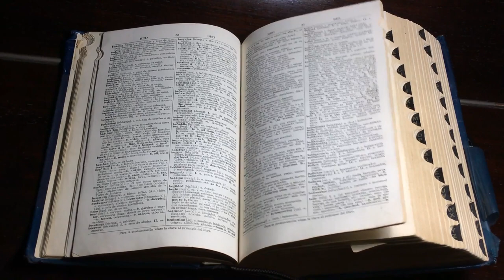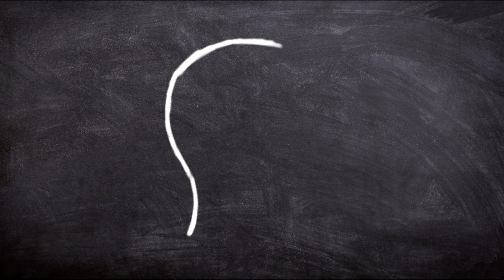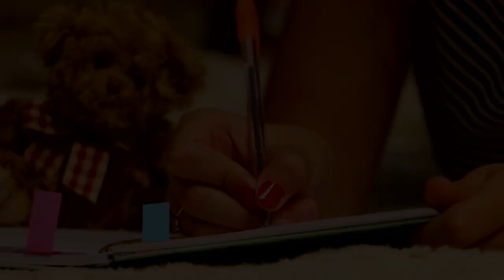Why You Should Carry a Notebook With You Everywhere For Increased Productivity and Mental Health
In this video on Practical Inspiration we look at why you should carry a notebook with you everywhere for increased productivity and mental health, at the end of which you will carry a note book with you everywhere! Find out great ways to fill your notebooks and learn how this can improve productivity, clarity and mental health.

So learn how to journal every day for increased productivity, clarity and mental health, as well as learn how do you store ideas using a notebook through active journaling.

Below is a summary of the video:

1. Stretch IQ
- While it's debatable whether you can increase your IQ, studies have support the idea that you have the ability to change your IQ
- A report by the University of Victoria noted that "Writing as part of language learning has a positive correlation with intelligence"
- This is because keeping a journal is an exploration of language, abd you'll have the natural urge to search for new words and increase your vocabulary
- The report also says, "One of the best single measures of overall intelligence as measured by intelligence tests is vocabulary"

2. Develop Emotional Intelligence
- Emotional Intelligence is the ability to perceive, understand and manage your emotions as well as those of others
- By Journaling, you have an outlet for processing emotions and increases self-awareness, thus becoming more mindful of your emotions
- This acknowledgement of emotions becomes a bridge of empathy, which helps you better interpret and understand what others are experiencing in a given moment
- By developing emotional intelligence, you can build a stronger rapport and undertanding with others, allowing for much deeper connections

3. Boost Memory
- There's an interesting relationship between motor skills using the hand and the brain, allowing for memory to be improved as a result
- Words allow you to articulate ideas and the formation of letters causes the mind to compose or re-compose ideas while journaling
- This action cements your memory and understanding of previously covered information and forces you to engage in cognitive recall
- ...which is why when studying or learning, it is often suggested to take hand written notes to help you remember the information you are learning

4. Improve Communication Skills
- A Stanford report has previously stated that writing has critical connections to speaking
- As journaling is a form of written communication, it can serve to help you help you develop your communication skills, including your speaking skills
- Not only will you learn to articulate your thoughts in more effective and creative ways, but you will also develop you vocabulary
- All of this will help you be more confident in a place where communication is paramount, which in today's world is in almost every role someone might undertake

5. Increase Creativity
- When you write you encourage creative thinking and all thoughts and emotions to flow more freely and naturally as you write
- If you develop skills in learning to write without thinking, also called "stream of consciousness" writing, it will help you overcome potential writer's block
- ...and also help you articulate and bring out thoughts and ideas you previously never realised you had within you
- So learn to write daily within a notebook, as doing so will help you unlock talents within you that you never realised existed

// If you enjoyed this, why not check out more content from Practical Inspiration here:

Artist: Nomyn
Title: Stellar